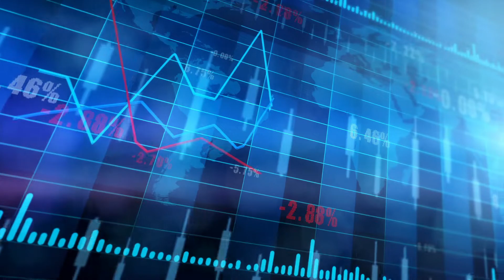Why are stock markets rising inspite of global issues? Dive deep with Sawan Kumar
Get my training on 15 Exclusive Leads in the next 30 days

STEP 1 👉 BRAND NEW Training Reveals Simple System to Get Leads in 30 days with easy-to-follow step-by-step instructions

STEP 2 👉 GET access to free and proven AD Templates

STEP 3 👉 GET access to free and proven EMAIL follow-up templates

STEP 4 👉 Signup for a FREE 7 day trial to Agent Growth System and whatch the demo

🎥 TOP VIDEOS FROM SAWAN KUMAR CHANNEL